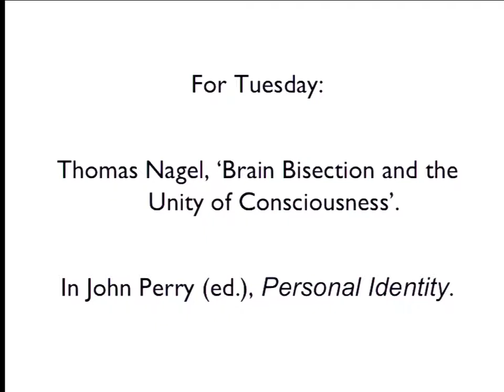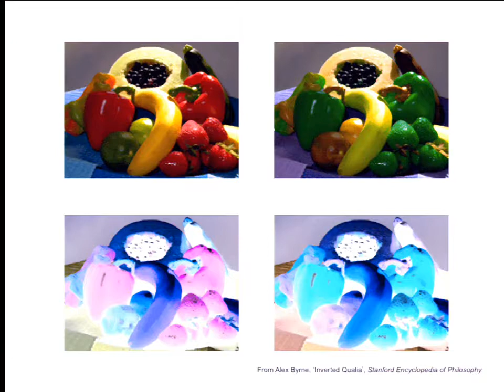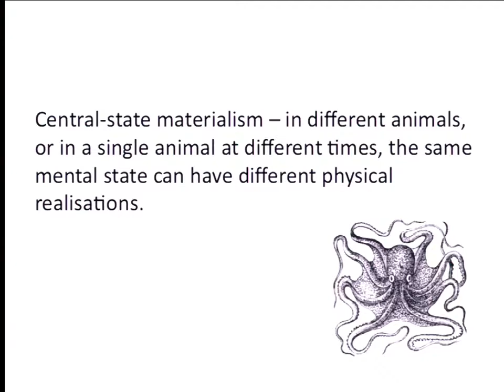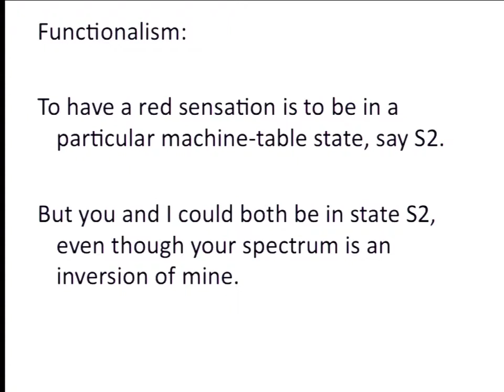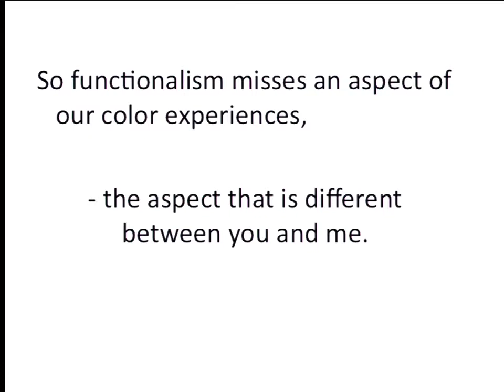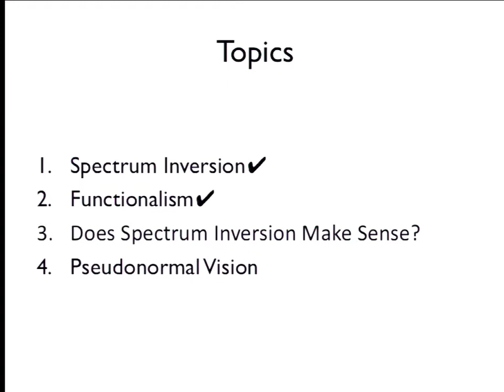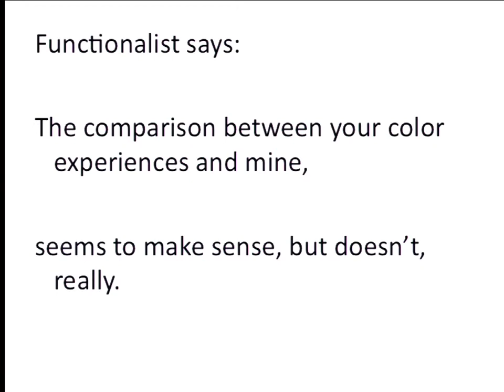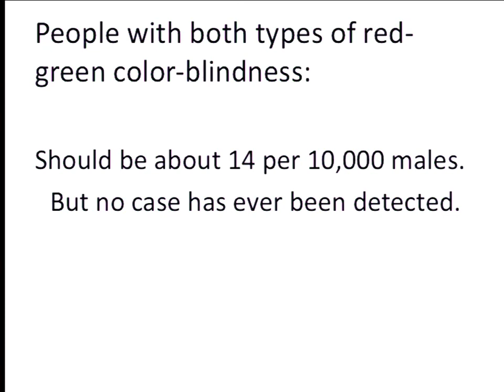Philosophy 3 Lecture 07 The Inverted Spectrum "Pseudonormal Vision" by Martine Nida Rümelin